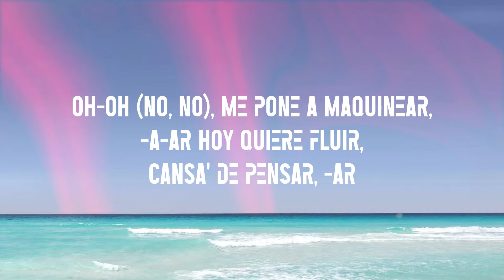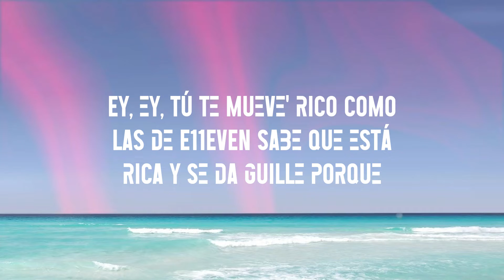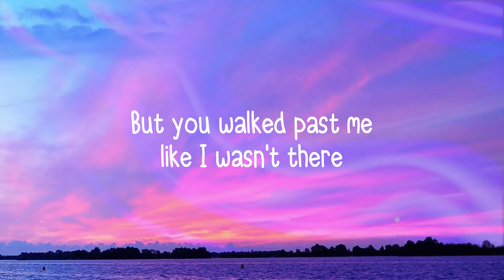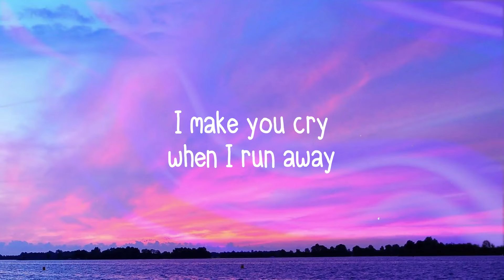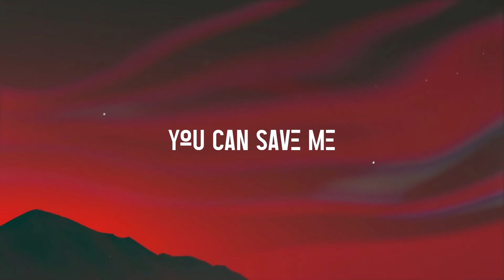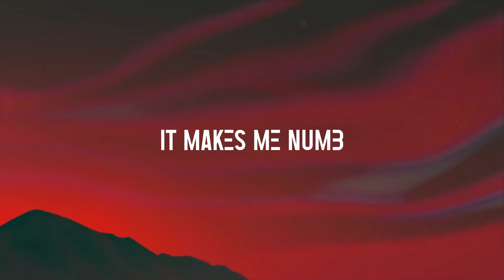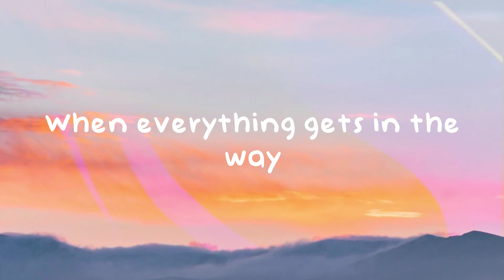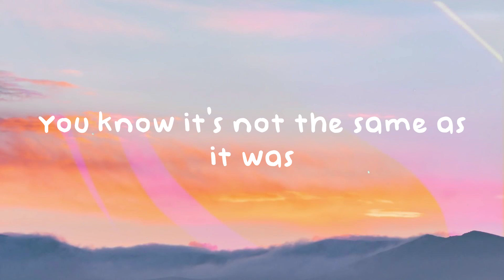Party - Bad Bunny & Rauw Alejandro (Lyrics Version) 🪂